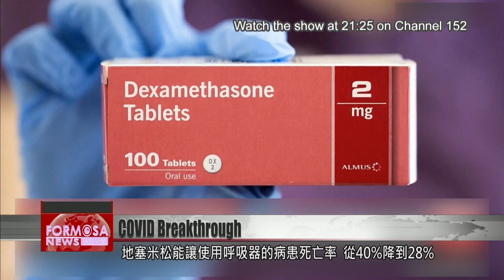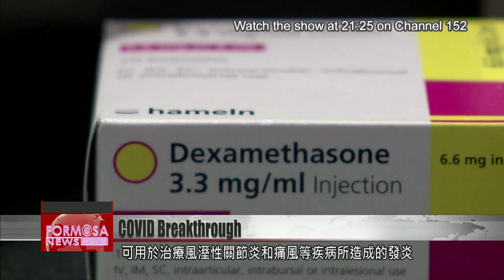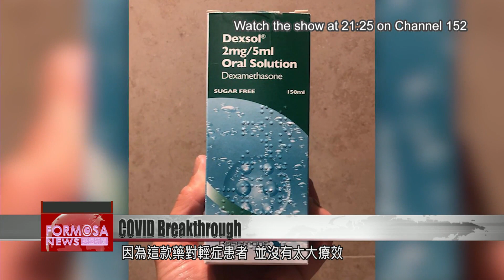Dexamethasone shown to cut mortality among severely ill COVID patients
U.K. researchers have announced a major breakthrough in the fight against COVID-19. In a major clinical trial, a low-cost steroid known as dexamethasone was able to reduce deaths among critically ill COVID patients. Among patients who could only breathe with help from a ventilator, the drug was able to cut deaths by about one-third.

Matt Hancock
UK health secretary
I’m absolutely delighted that today we can announce the first successful clinical trial for a treatment for COVID-19.

U.K. officials announced the good news on Tuesday. In a 6,000-person study by Oxford University researchers, 2,000 patients were given dexamethasone. Among ventilated patients, the drug cut the death rate from 40% to 28%. Among patients who were receiving oxygen only, the drug reduced the death risk from 25% to 20%.

Huang Li-min
Infectious Diseases Society of Taiwan
This is a large-scale clinical trial in the U.K. The trial involved more than 2,000 patients. The drugs were randomized, so the trial is reliable. It compared two groups. One was given a steroid called dexamethasone. The other was not given anything. Then after 10 days, they looked at whether there was any difference in the death rates of the two groups.

Dexamethasone is a widely available steroid. Its uses include treating rheumatoid arthritis and other rheumatoid inflammations.

Huang Li-min
The point of this steroid is to reduce the body’s inflammatory response. The severity of pneumonia correlates with inflammation. So if you can drive down the inflammatory response, the pneumonia won’t be as severe, and the risk of death will drop.

The U.K. study shows that dexamethasone can significantly decrease the death rate of seriously ill COVID patients. It’s the first drug proven to improve the survival rate for the disease. It marks a major milestone in the fight against COVID-19.

Peter Horby
Oxford University professor
If we treat eight patients in intensive care with this drug, we’ll save one life. And the total cost of treating all eight patients is only 40 pounds.

Huang Li-min
This is an old drug. It’s a long-lasting steroid and it’s cheap. Developing nations have this drug too. Basically everyone can use it. We can all lower the death rate without expensive treatments.

After the results were announced, the U.K. government authorized the National Health Service to use dexamethasone on coronavirus patients.

Matt Hancock
UK health secretary
We’ve been stockpiling it since March, so we now have 200,000 courses that are ready to go.

Boris Johnson
UK prime minister
And we’ve taken steps to ensure we’ve got enough supplies even in the event of a second peak.

Experts called on the public not to self-administer the drug, saying that it is not effective when only mild symptoms are present.